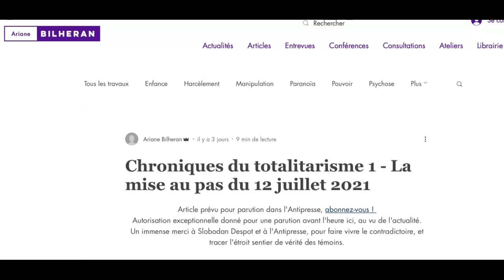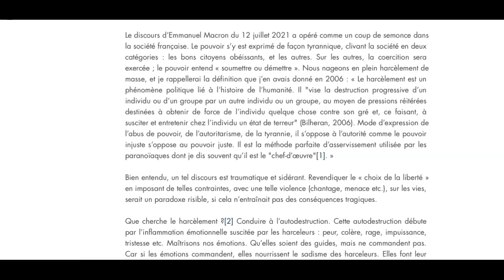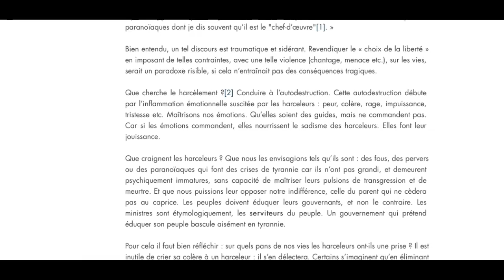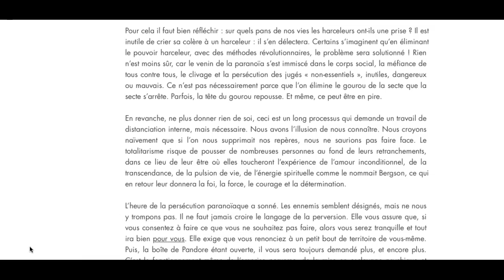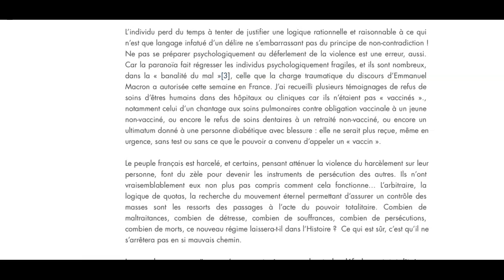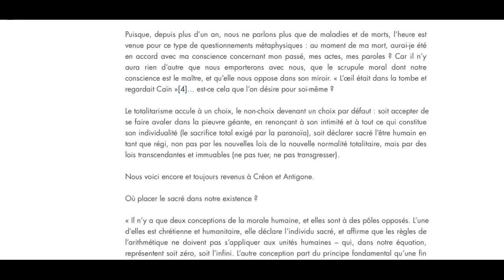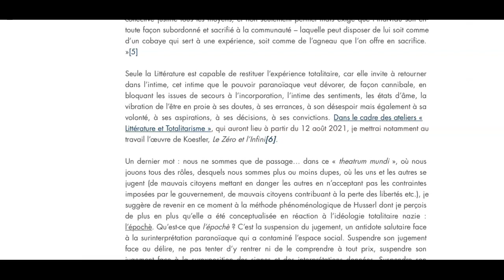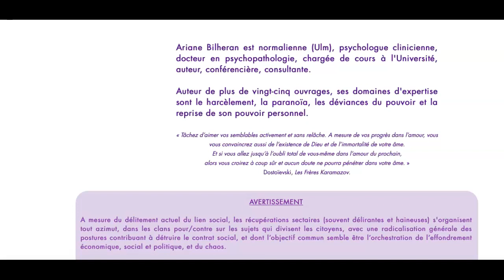Ariane Bilheran, chronique du totalitarisme (lecture)